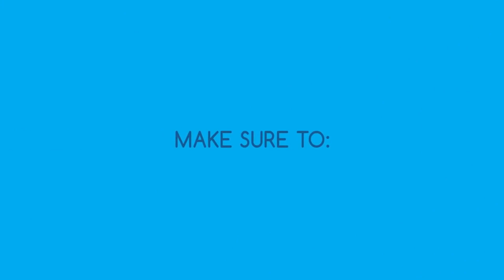Detroit : Human Fall Flat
Howdy y'all. These are highlights to my human fall flat stream.
Thank you grim for gifting me this game!